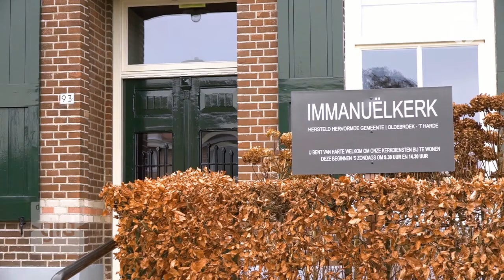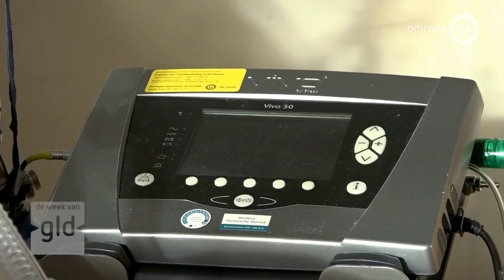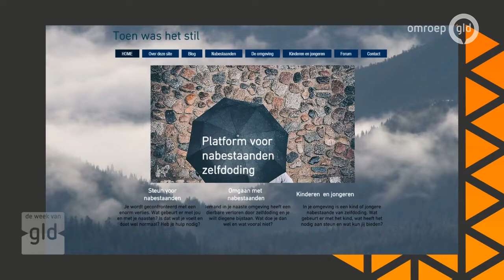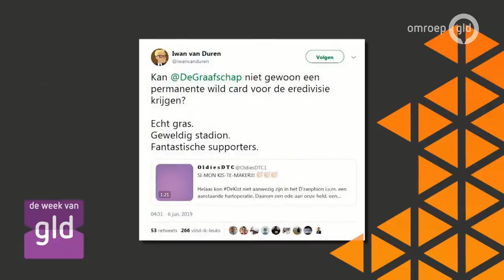De Week van Gelderland 11 januari 2019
Hoogleraar spiritualiteitsstudies aan de Radboud Universiteit Nijmegen en predikant Peter Nissen over de Nashville-verklaring. Hoe kijkt hij naar alle reacties op de verklaring en wat zijn de mogelijke gevolgen? Navarone staat in de battles van The Voice. Het is de eerste band die meedoet aan deze kijkcijferhit. De Nijmeegse rockers trokken voor hun deelname al volle zalen, wat trekt ze dan zo aan in The Voice?
Patti Broeder verloor haar zoon, hij beroofde zich van het leven. Patti richtte deze week de website toenwashetstil.nl op voor lotgenoten, hun kinderen en omgeving. Aan de sporttafel staat NEC-keeper Norbert Alblas. Hij traint sinds begin dit jaar weer mee na een zware knieblessure. Sjoerd Weikamp, lid van de Raad van Commissarissen van De Graafschap, blikt terug op de theatervoorstelling 'Veur Altied' en voetbaljournalist Iwan van Duren schreef het boek Weekendmiljonairs over de dubieuze rol van zaakwaarnemers in het betaald voetbal.